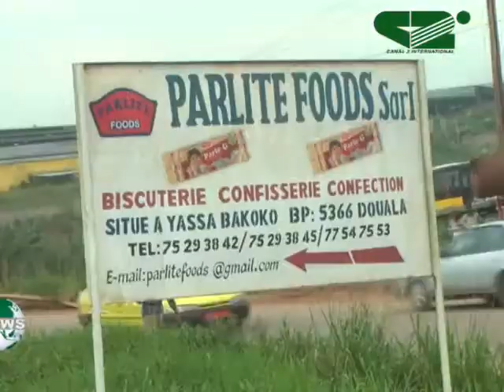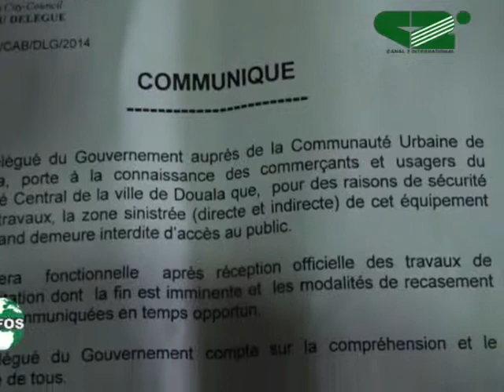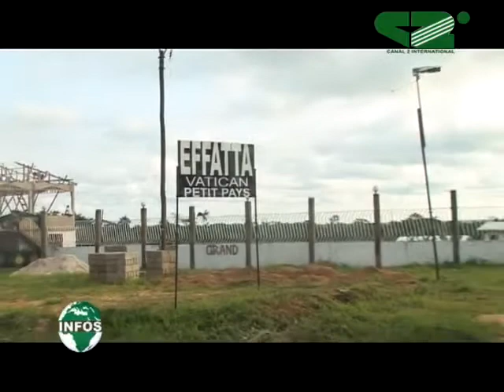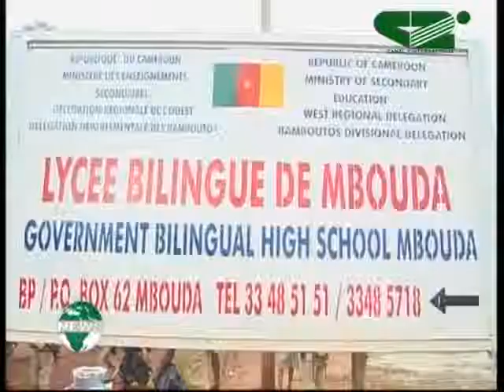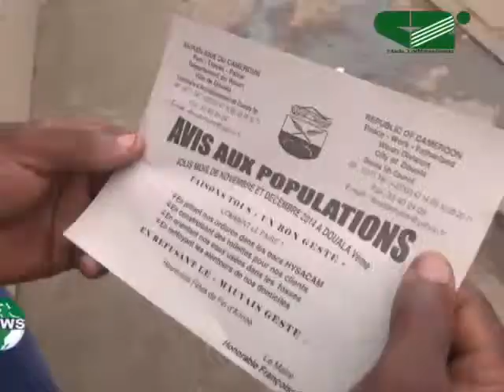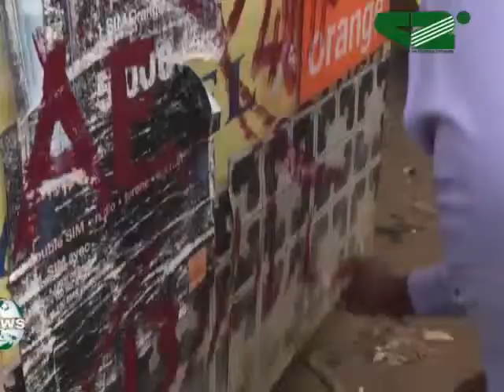LE 13H du 14/11/2014 -